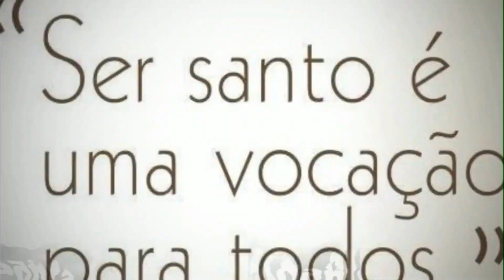São Leonardo Murialdo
Agora, finalmente, temos uma grande documentação sobre a vida de Murialdo, uma vida impregnada de humildade e discrição, de ricos e pródigos testemunhos da atividade incansável; três volumes recolhem as notícias sobre ele, de modo que aqueles que desejarem podem conhecer o novo santo, uma vez que é possível e desejável; vidas, obras, escritos, comentários, tudo; é o trabalho meritório de Armando Castellani, que após o primeiro biógrafo, historiador de Murialdo, a Reffo, e muitos outros que ilustrou a vida dele, ele colocou em um pedestal documentos, testemunhos, informações a figura de Leonardo Murialdo para trazer a verdadeira grandeza que a canonização circunda com halo da santidade.

Portanto, temos a história do santo, e imediatamente olhamos para a pessoa, nós admiramos a santidade. Todos nos tornamos observadores, admiradores e, se Deus quiser, imitadores e seguidores.
Papa Paulo VI – trecho da homilia de canonização – 03 de maio de 1970

Leonardo Murialdo nasceu em Turim, Itália, no ano de 1828, oitavo filho de uma família rica. Órfão de pai com apenas quatro anos, recebeu, contudo, uma ótima educação cristã no colégio dos Escolápios de Savona. Na juventude, atravessou uma profunda crise espiritual que o levou à conversão e à descoberta da vocação sacerdotal.

Iniciou em Turim os estudos filosóficos e teológicos. Começou a trabalhar, nesses anos, no Oratório do Anjo da Guarda, dirigido pelo primo, o teólogo Roberto Murialdo. Graças a essa colaboração tocou com as mãos as problemáticas da juventude de Turim: meninos de rua, encarcerados, limpadores de chaminés, serventes de bar.

Em 1851 foi ordenado sacerdote. Começou a trabalhar em contato também com o padre Cafasso e com Dom Bosco, e deste último aceitou a direção do Oratório São Luís. Leonardo respirou o sistema preventivo, encarnou-o e aplicou-o em todas as suas futuras obras educativas.
Em 1866 aceitou a direção do Colégio Pequenos Artesãos de Turim, dedicado à acolhida, à formação humana, cristã e profissional de jovens pobres e abandonados. Fez inúmeras viagens pela Itália, França e Inglaterra para visitar instituições educativas e assistenciais, para aprender, confrontar e melhorar o próprio sistema educativo. Figurou entre os promotores das primeiras bibliotecas populares católicas e da União dos Operários Católicos, onde seria, por longos anos, assistente eclesiástico.

Em 1873, com o apoio de alguns colaboradores, fundou a Congregação de São José (Josefinos de Murialdo). Sua finalidade apostólica era a educação da juventude, especialmente pobre e abandonada. Abriu oratórios, escolas profissionais, casas-família para jovens trabalhadores e colônias agrícolas, aprofundou o seu trabalho nas associações leigas, especialmente no campo da formação profissional dos jovens e da boa estampa.

Seu lema era “Fazer e calar”. Foi homem de espírito e de oração, contemplativo na ação como Dom Bosco. Por volta de 1884 foi atingido por diversos ataques de broncopneumonia. Dom Bosco foi dar-lhe uma bênção e, apesar das provações e perturbações, viveu ainda até 1900.

O Papa Paulo VI proclamou-o Beato em 1963 e santo em 3 de maio de 1970. A perda do pai em tenra idade levou Leonardo também a ser pai e guia dos jovens que o Senhor lhe quis confiar. A sua vida, o seu etilo e a sua ação colocam-no ao lado do seu amigo e modelo São João Bosco.

Oremos
“Ó Deus, que destes a São Leonardo Murialdo a grade de proporcionar a milhares de jovens um futuro feliz e cheio de dignidade, ajuda-nos a também dirigir nossa vida para o bem do próximo onde quer que estejamos, para a vossa glória. Por Nosso Senhor Jesus Cristo, vosso Filho, na unidade do Espírito Santo, amém.